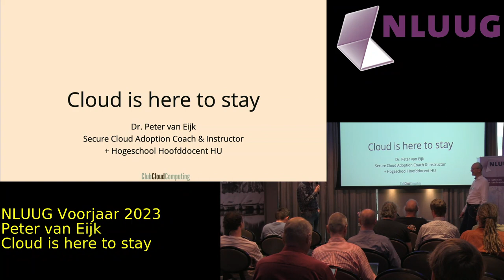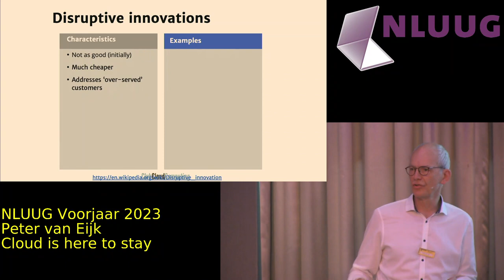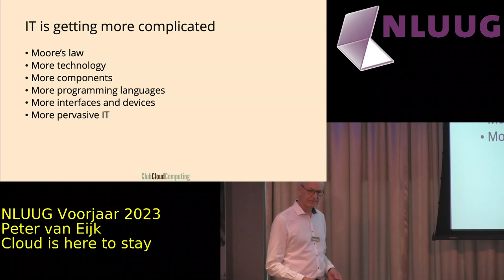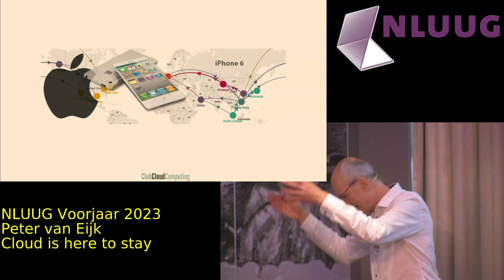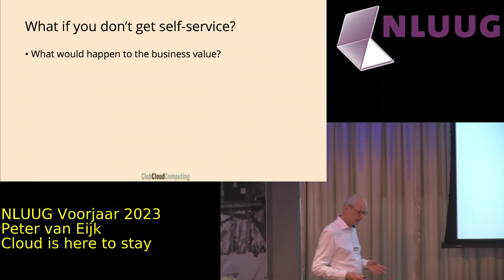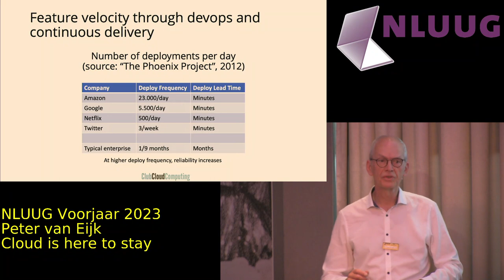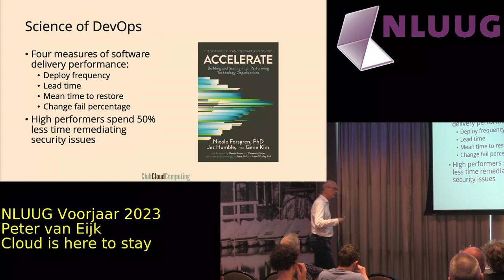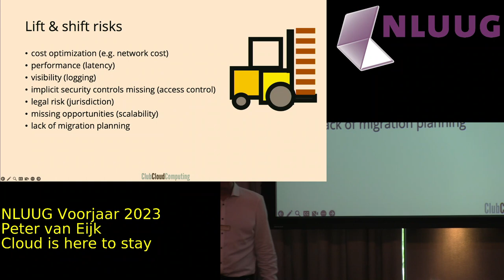NLUUG 2023 Voorjaar: Peter van Eijk -- Cloud is here to stay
Vele open-source liefhebbers zien met lede ogen aan dat steeds meer producten/diensten in de public cloud worden afgenomen en proberen zich daar op allerlei manieren tegen te verzetten. Maar zoals de Borg zeggen "Resistance is futile" en meer en meer organisaties migreren hun infra naar cloud-based diensten. Is het tij te keren? Waar liggen de kansen voor open-source? Om te begrijpen waar de kansen liggen gaat deze presentatie over de achtergrond en trends die tot cloud hebben geleid, en die duidelijk maken dat er geen IT toekomst zonder Cloud is. We lichten ook toe wat de grootste voordelen, risico's, en misvattingen zijn.

Na afloop discussiëren we over waar de kansen liggen voor open-source.
Biography

Peter van Eijk is a long time independent instructor for cloud, cloud security and cloud audit. He is also an associate professor at the Hogeschool Utrecht. In his long career he also worked for the University of Twente, EDS, Eunet and Deloitte. He is an active member in the Cloud Security Alliance community and serves as member of the Dutch chapter board.